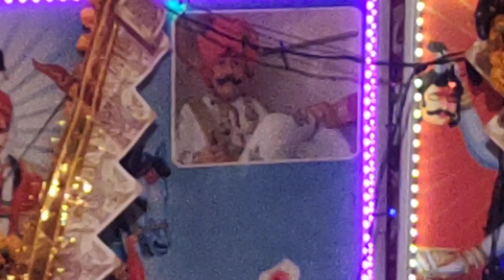गुरु प्रिंस भगत जी यमुनानगर जागरण खरड़ बाबा रेहपा चौधरी जी बहुत सुंदर भंजन मो-7206583083-7988718840